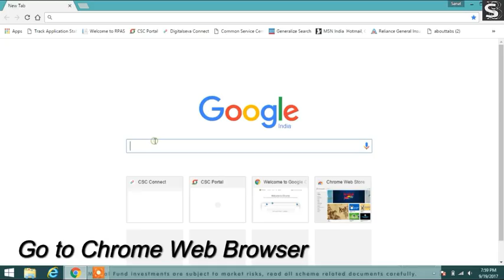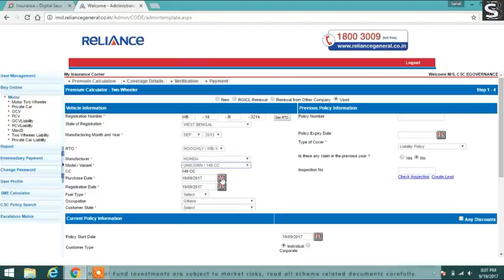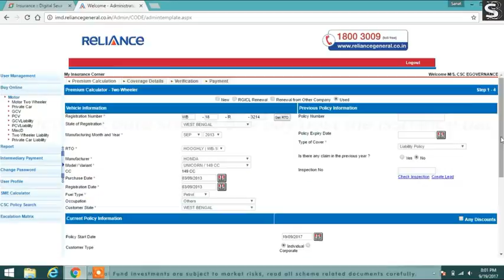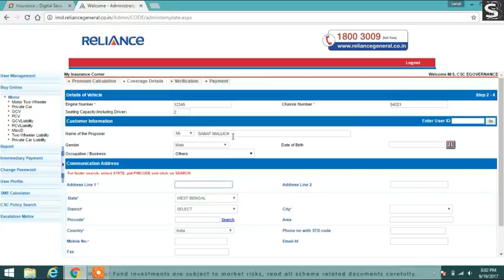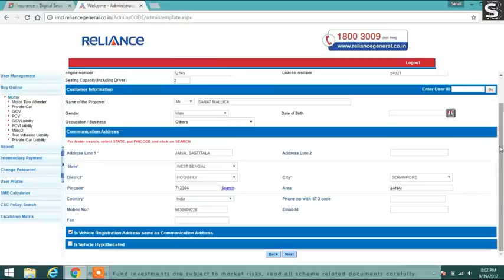CSC Se Reliance General Insurance banane ka full process